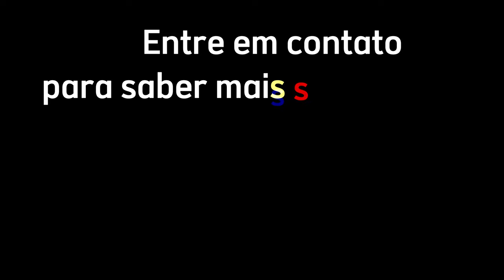DIA DE TREINO - ALUNOS Carlos Barcelos